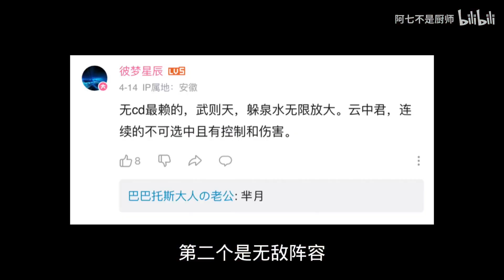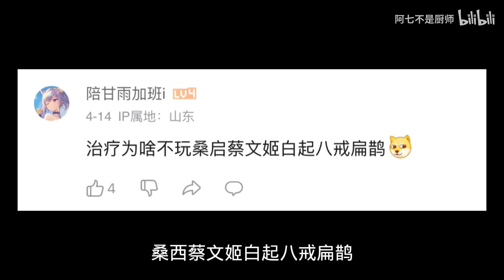【阿七】假如王者没有CD……14.0